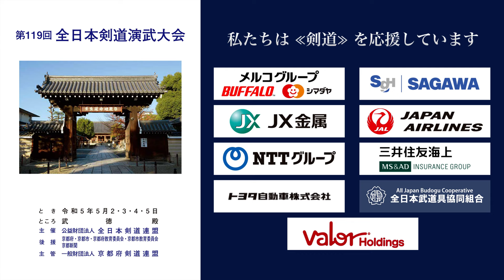中島 博昭 × 荒木 幸二_第119回全日本剣道演武大会 剣道教士八段 西の部 472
2023年５月２日（火）〜５日（祝・金）

■結果/Result
東京 中島 博昭 × 荒木 幸二 熊本
TOKYO Hiroaki NAKASHIMA × Koji ARAKI KUMAMOTO